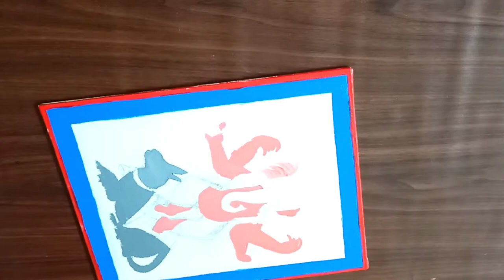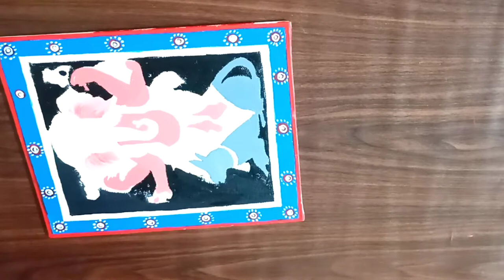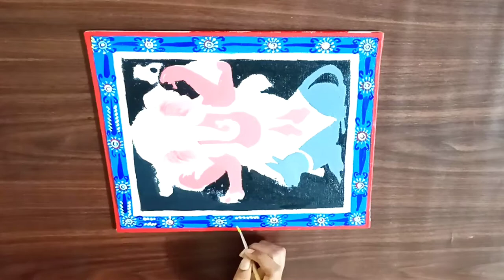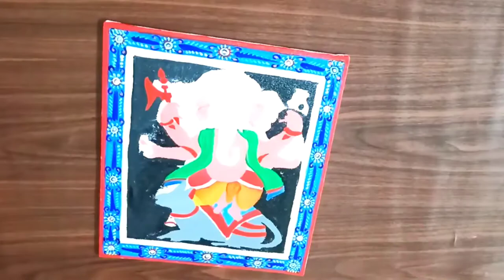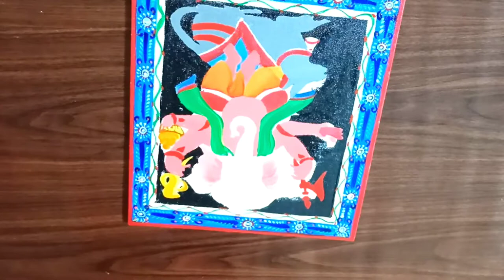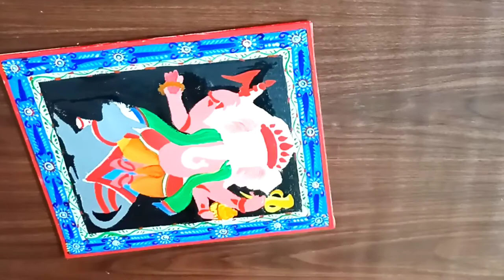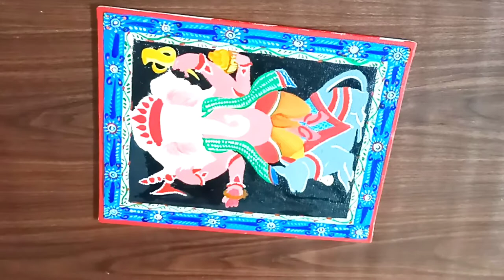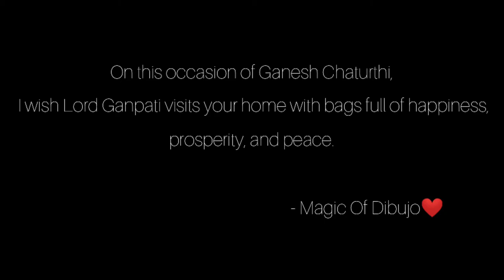Pattachitra Art Of Shree Ganesh On Canvas Board With Acrylic Paints ||Ganesh Chaturthi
Reference Image:-

Upcoming Artist is finding her success from this way. !

And also visit our Instagram Page.

Keep Supporting 💝

Yours ,
Magic of Dibujo